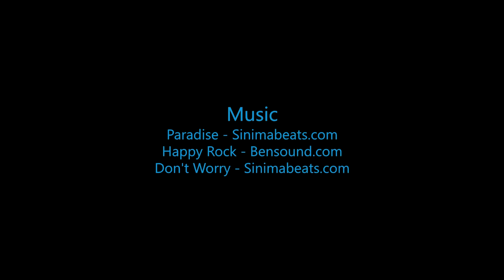Skydive B.I.G. - Henry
The Most Beautiful Skydive in the World! - Henry